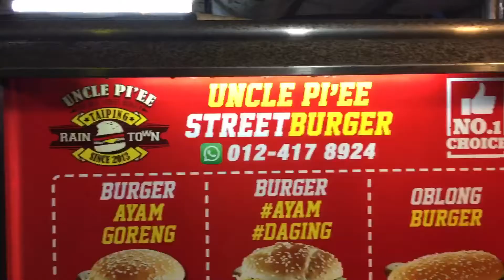Oak’s golden life-more nice places to eat, chee cheong fun, nice mee soup & burger. My farm mushroom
Eating good food need not be very expensive. All these foods I showed here are pretty cheap and nice. Even the burgers esp the oblong burger. My boys gives thumbs up. I was also surprised being bless with so much this ‘kai ku mushroom’. Very sweet and succulent.